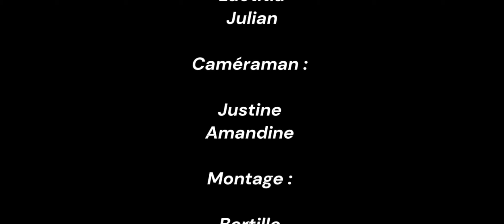Educflix - Concours Jeunes Solidaires et Citoyens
Découvrez une des productions lauréates de la 5ème édition du concours "Jeunes, Solidaires et Citoyens"